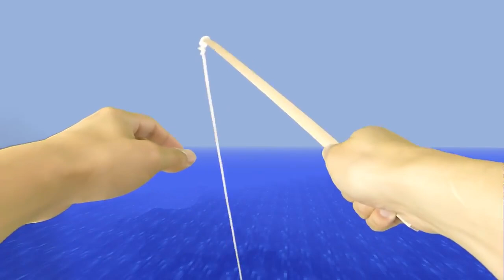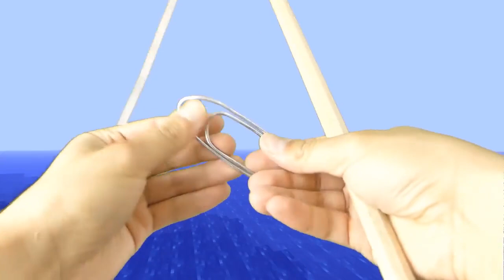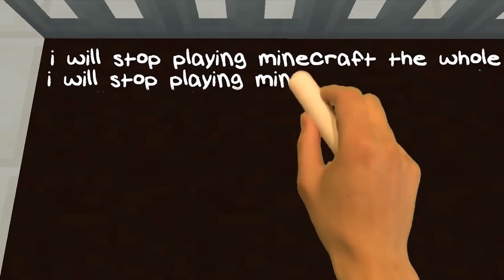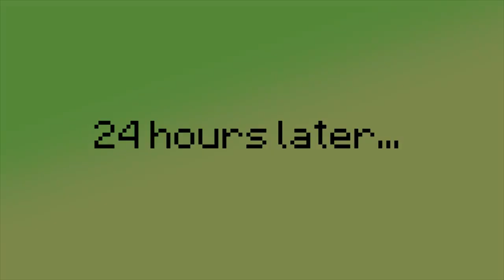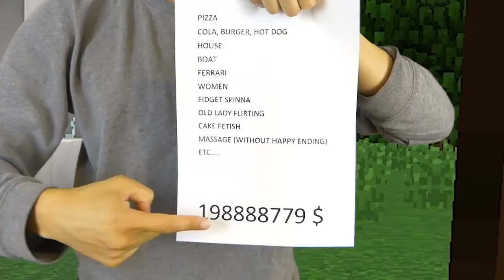REALISTIC MINECRAFT IN REAL LIFE! - IRL Minecraft Animations / In Real Life Minecraft Animations